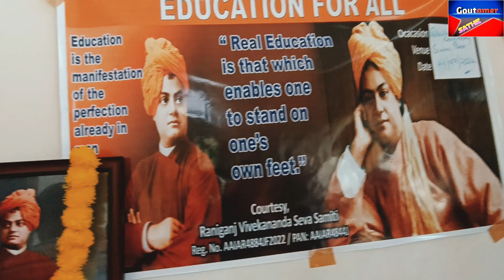সমাজের বুকে পিছিয়ে পড়া মেয়েদের পড়াশোনার দায়িত্ব নিয়ে দৃষ্টান্ত স্থাপন করেছে Education For All🙏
FOLLOW ME ON:Youtube Social media Bhai ko Follow kare👇 Twitter Instagram Facebook For Live Chat Join Telegram-Hey, I'm using Telegram to chat. Join me! 🌍मुुझसे बात करना है तो Visit Website Link- Join Telegram Copyright Disclaimer Under Section 107 of the Copyright Act 1976, allowance is made for 'Fair Use' for purposes such as criticism, comment, news reporting, teaching, scholarship, and research, Fair use is a permitted by copyright statute that might otherwise be infringing, Non-profit, educationalMY EQUIPMENTS :Mic :- Boya Wireless Mic - For Business Enquiry Email :- ’t Forget To Like , Comment , Share & Subscribe [ THANKS FOR WATCHING THIS VIDEO ] GOUTAM